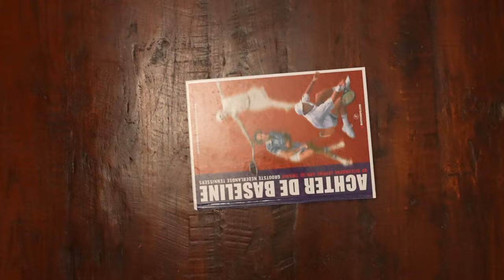EVC Tennis Boek Promo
Het beste boek over tennis ooit uit Nederland.
Zo werd onze 'stoeptegel' beschreven in recensies.

Groot, dik, kleurrijk en vol met unieke prive foto's en nooit eerder vertelde verhalen (en uitslagen).
Met hulp van de beste Nederlandse tennissers, hun partners, trainers, vrienden en familie geschreven.

Een must have bewaar exemplaar.
Waar twee jaar werk in zat.

Super trots op dat ik dit met mijn vrouw heb mogen schrijven.
Dat ik vast heb mogen leggen wat anders voor altijd verdwenen zou zijn geweest.

🛠 Tripod:
Manfrotto 504 HD
(amongst many)

⟶Stabilizer:
Ronin RS2

🖥  Edit:
Imac 27 inch scherm
MacBook Pro

📞 Mobile phone:
Iphone Pro
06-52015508